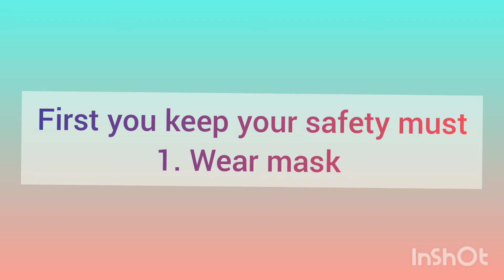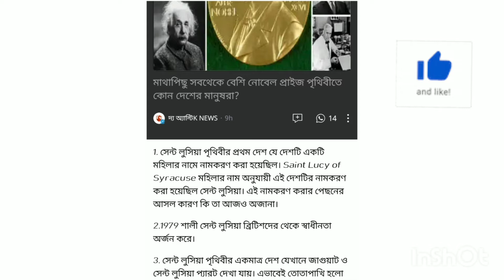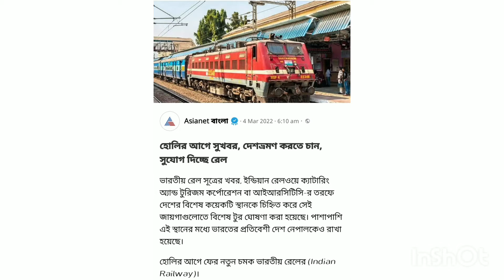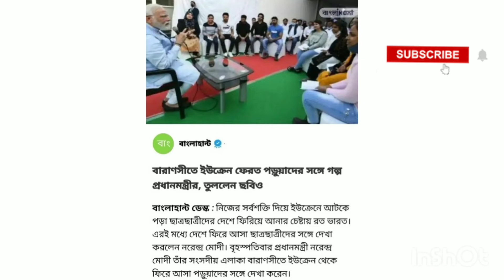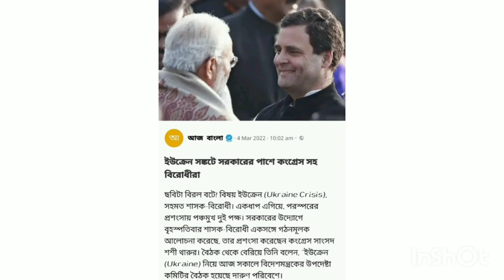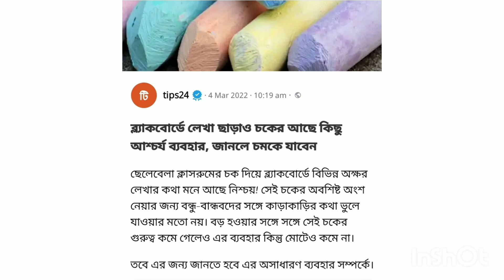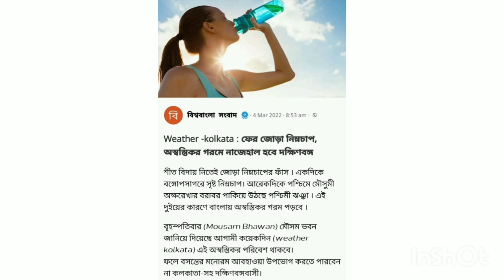4.3.22 পাক পড়ুয়াদের ভারত পতাকা ঢাল#Blue and white school dress in state#nobelprize